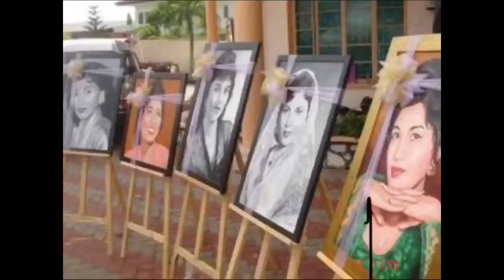6 Artis Malaysia Ada Bakat Melukis Yang Anda Tidak Tahu.